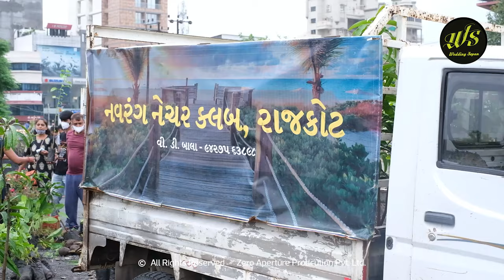great inside story Tree Plantation | PLANTS YOU CAN EASILY GROW IN YOUR OWN PLACE | V.D. BALA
2008 થી 2020 સુધીમાં રોપા અને દેશી ફળ ના રોપા તથા ફૂલ છોડ નું રાહત દરે સૌરાષ્ટ્રમાં કુલ ૪ લાખથી પણ વધુ રોપાનું વિતરણ કરેલ છે, મારા પુત્ર અર્જુનના લગ્ન સાદાઈ થી કરી બચેલા રૂપિયામાં રાહત દરે રોપા વિતરણ કરેલ છે વિતરણ કરેલ છે, અત્યાર સુધી કુલ ૨૦ લાખથી પણ વધુ આવા કાર્યમાં વાપરેલ છે, આપના ઘરમાં અથવા સગા-સંબંધીના ઘરે આવતા પ્રસંગોમાં પણ આપ આવી રીતના ઉજવણી કરી શકો છો અને વેચાતી રોપા લઈ રાહત દરે વિતરણ કરી શકો છો, તો તમે પણ આ સ્ટોરી ને વધુ ને વધુ આગળ ફોરવર્ડ કરો જેથી આપણો દેશ હરિયાળો અને ગ્રીન બને

Visit our world directly: www(DOT)zappl(DOT)in
Lead Producer: Prakash chavda
Production House: Zero Aperture Production PVT. LTD.
Supported: ZAPPL team  & Avnish Gadhvi
Special Thanks: ZAPPL Team